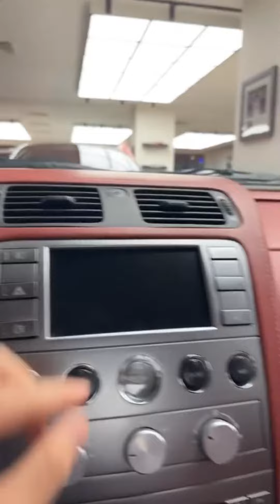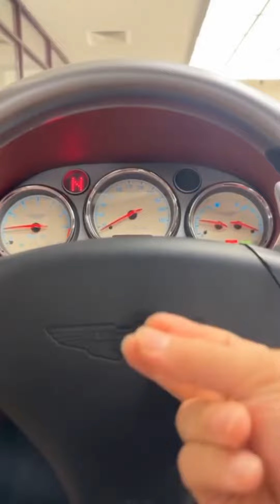اسد مارتن فانكوش اس 2009 النادرة المميزة